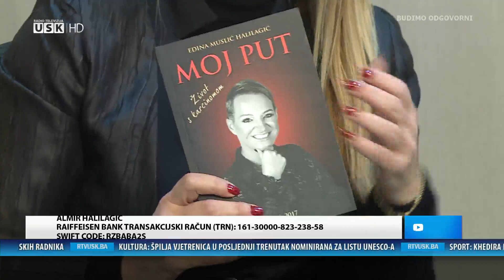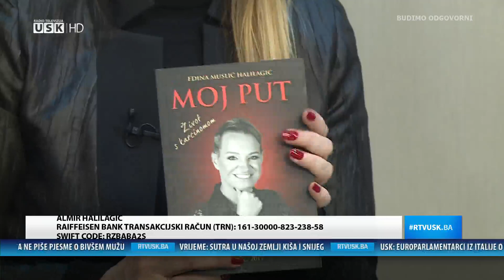NEDJELJOM ZAJEDNO – HUMANITARNA AKCIJA ZA EDINU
- Bišćanka Edina Halilagić treba našu pomoć za nastavak liječenja u Njemačkoj.